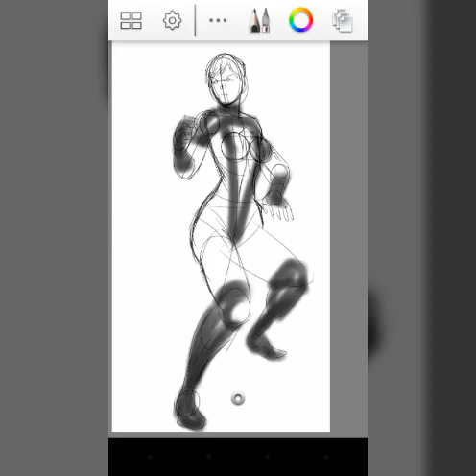Majestosa FANART [Sociedade da Virtude]